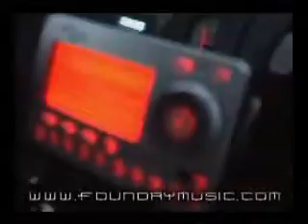opie dances to music while driving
opie on his adventure with steve twidling around listening to his satillite radio